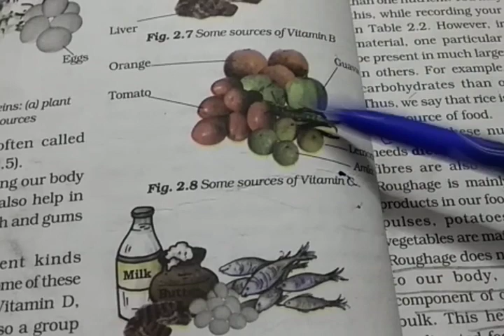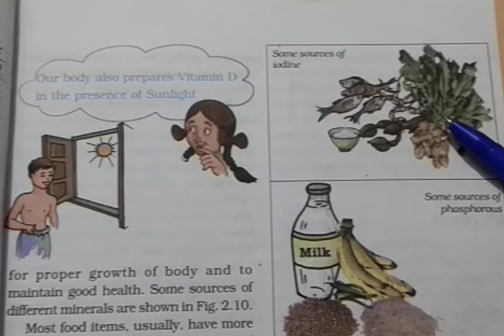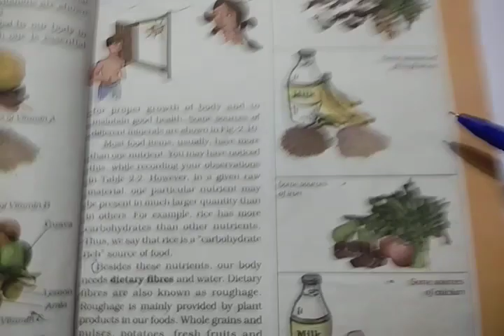CLASS 6 SCIENCE -FOOD WHERE DOES IT COME FROM-PART -1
Explanation of Food and it's importance